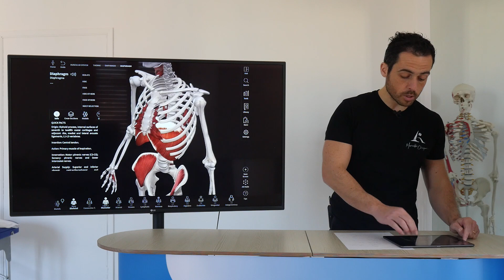Come aiutare le persone con DORSALGIA (per professionisti)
In questo video, dedicato ai professionisti del movimento, vediamo come aiutare le persone con DORSALGIA.